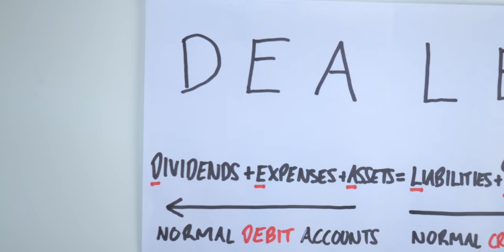DEALER: The Number 1 HACK for Debits & Credits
The easiest way to remember Debits and Credits in Accounting! Watch this video to find out what DEALER means and how it can deepen your understanding of Debits and Credits. This is my favourite Accounting Basics trick to identify and distinguish between debit and credit accounts.